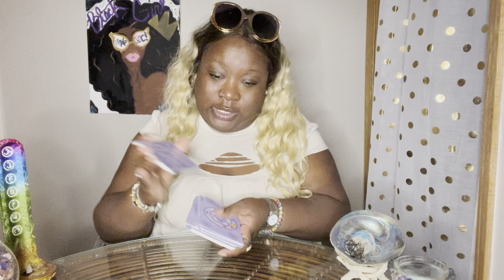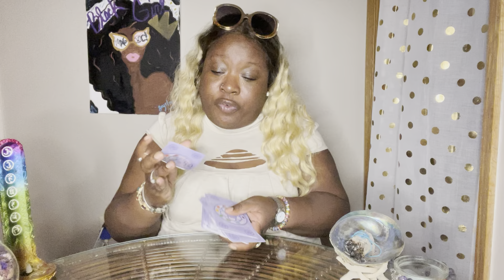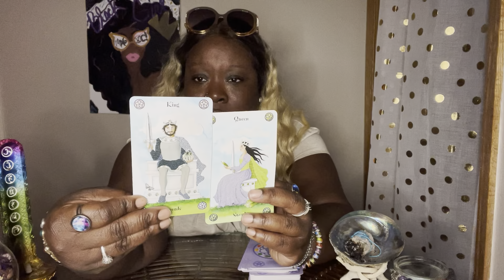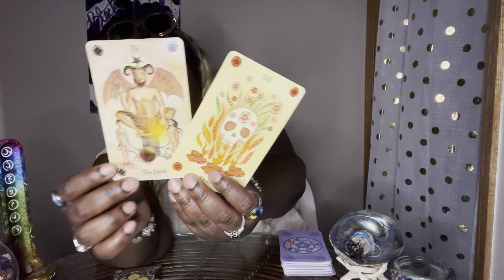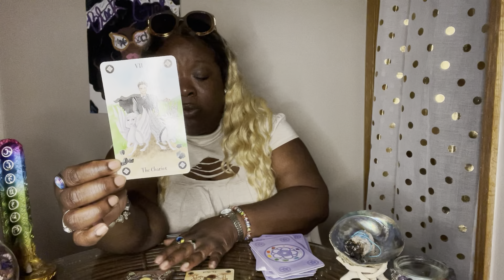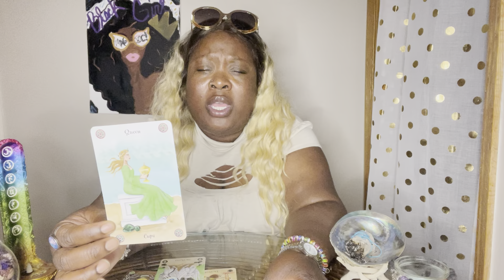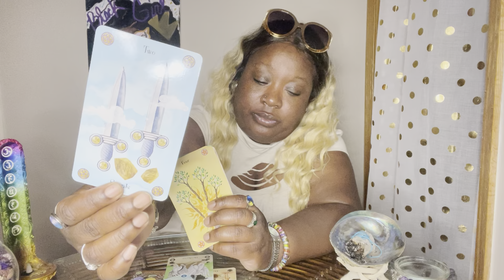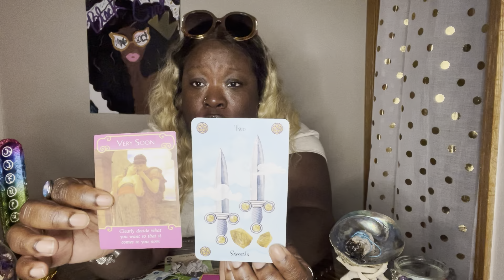Gemini ♊️ GENERAL READING! Enough with all the None Sense! Come on Now!🙅🏾🤦🏾‍♀️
Gemini ♊️ GENERAL READING! Clearly DECIDE WHAT DO YOU WANT TO DO!

*Instagram ~empressenergies

Joy’s Organic Love 💕
Body & Face Scrubs and Masks!
~Lemon, or Lime Scrubs~$7
~Mango Honey Scrubs~$8
~Tumeric Scrubs~$9
~Tumeric Face Masks~$10

I do this because I love you all! It’s a real spiritual gift that I take highly seriously! I appreciate you all and  that y’all do for me and my channel! ☺️😘